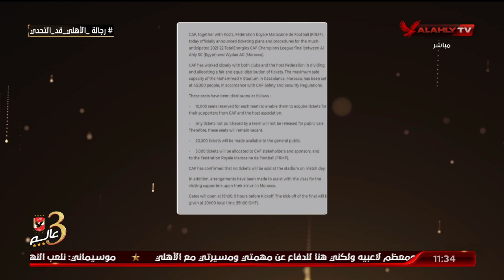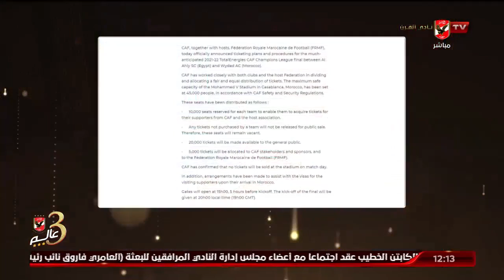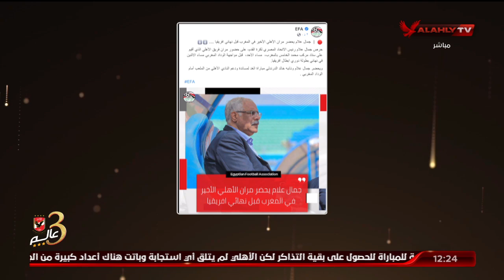الحلقة الكامل | البيت الكبير مع إسلام الشاطر | 29-5-2022